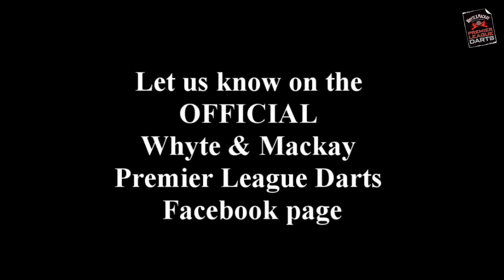Whyte & Mackay 9 Dart Challenge - Simon Whitlock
Whyte & Mackay 9 Dart Challenge - The Wizard.  It's the turn of Simon Whitlock to step up to the Oche and throw his nine darts.  Can you beat Simon's score?   Let us know on the OFFICIAL Whyte & Mackay Premier League Darts Facebook Footage by Stickmedia Ltd.